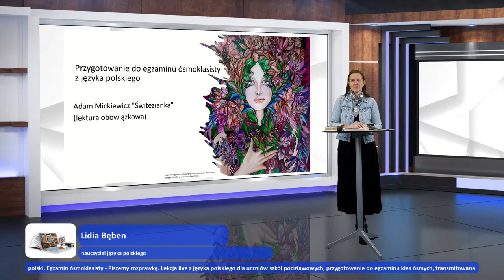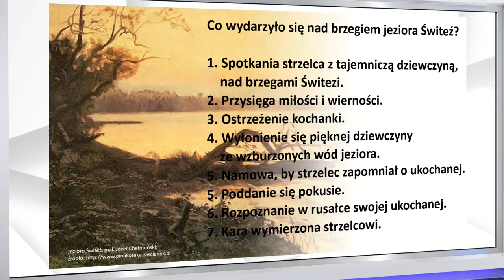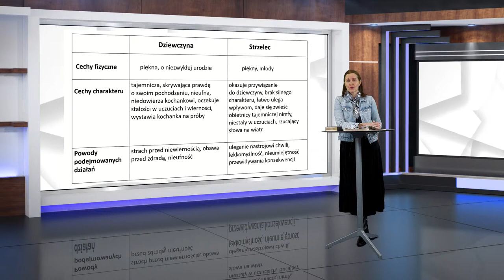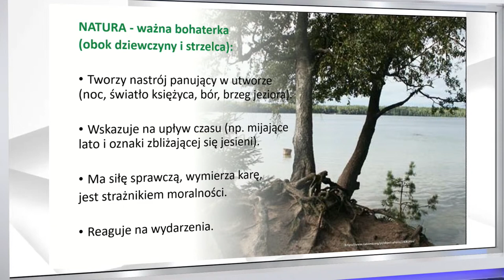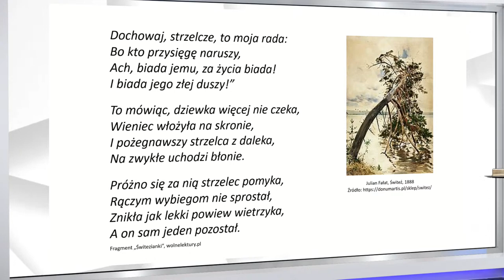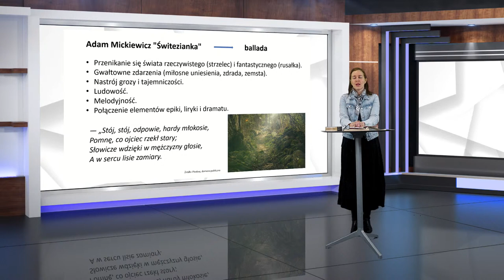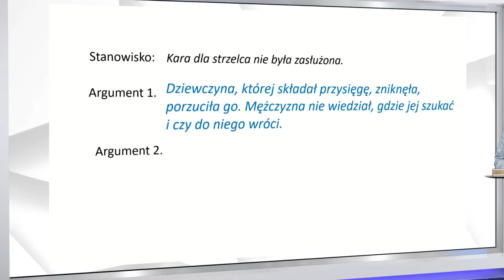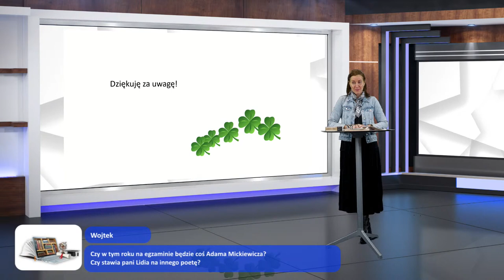Język polski. Egzamin ósmoklasisty 2023 - Adam Mickiewicz "Świtezianka"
Egzamin ósmoklasisty 2023 - Adam Mickiewicz "Świtezianka". Lekcja live z języka polskiego dla uczniów szkół podstawowych, przygotowanie do egzaminu klas ósmych, transmitowana na żywo o godzinie 18.45. Poprowadzi ją nauczycielka Lidia Bęben. Zapraszamy!